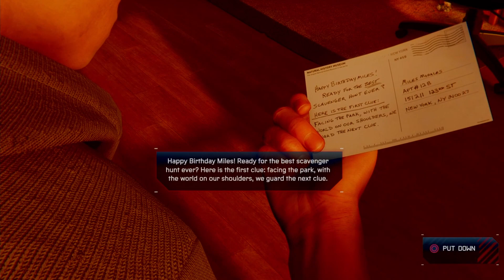Marvel Spider-Man MIles Morales Gameplay Part 11|| Miles Most Powerful Venom Suit & Its Power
Its About only Gaming / Gaming Reviews of World Best Games.
 { PC / PS4 / PS5 } Gameplays...So plz check My Gameplays...& Please

Marvel's Spider-Man: Miles Morales is a 2020 action-adventure game developed by Insomniac Games and published by Sony Interactive Entertainment for the PlayStation 4 and PlayStation 5. Based on the Marvel Comics superhero Miles Morales, it is inspired by both the character's almost decade-long comic book mythology, and the 2018 animated film Spider-Man: Into the Spider-Verse, which helped to popularize him. The game is the second installment in the Marvel's Spider-Man series, following Marvel's Spider-Man (2018), and depicts Miles' struggle to balance the duties of his civilian persona and Spider-Man when his new home, Harlem, is threatened by a war between the Roxxon Energy Corporation and the Tinkerer's high-tech

This game features a thank you to Miles' creator Brian Michael Bendis and a dedication to Chadwick Boseman, Black Panther’s original actor in the Marvel Cinematic Universe, who died three months before the game’s release date crimin